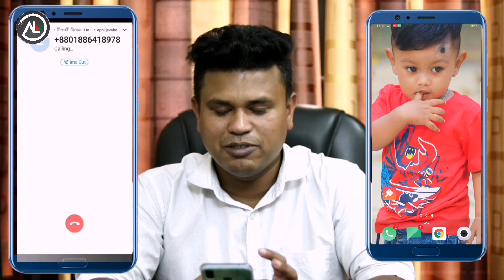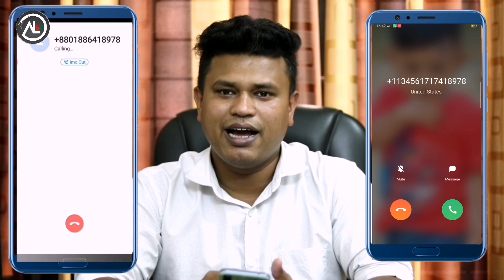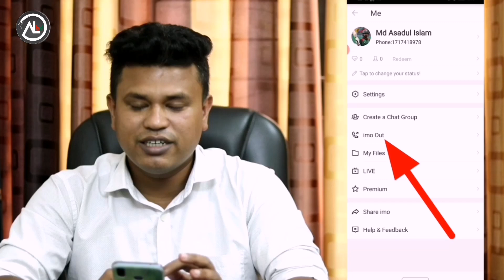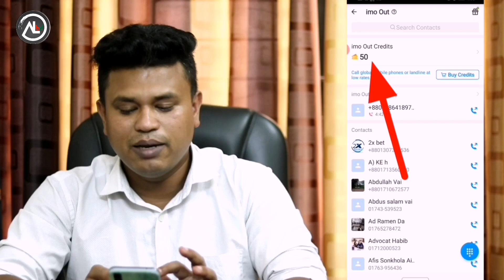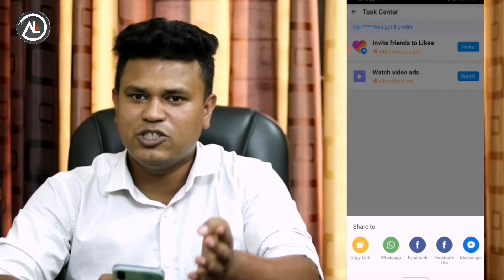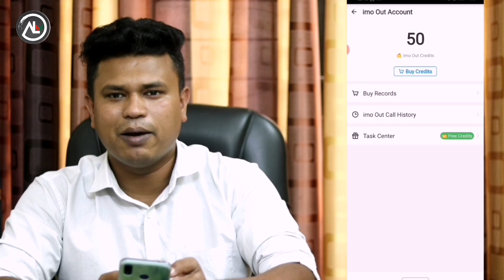Imo থেকে যে কোন নাম্বারে কল দিন | Imo out credit | Imo new update 2020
In thua video I am gonna show you how to call from IMO to others number this is IMO new update 2020